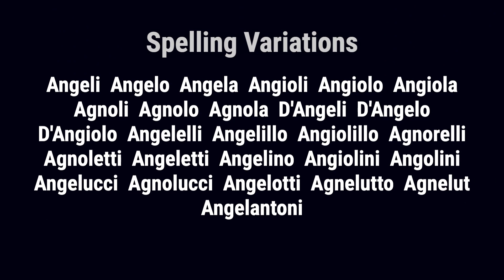Angelin from Italy 🇮🇹 - Meaning, Origin, History & Migration Routes of Surname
The surname Angelin is thought to have originally been a nickname for the first bearer of this surname, describing a person who was 'angelic,' or perhaps a person who acted as some kind of religious messenger.

Angelin from Italy emerged in the historical and fascinating Italian region of Venice. The surname was first found in Treviso, a town in Venetia, capital of the province of Treviso. The cathedral of San Pietro is notable and dates back to 1141. It is classical style with works by many notable painters and sculptors. In those ancient times only persons of rank, the podesta, clergy, city officials, army officers, artists, landowners were entered into the records.